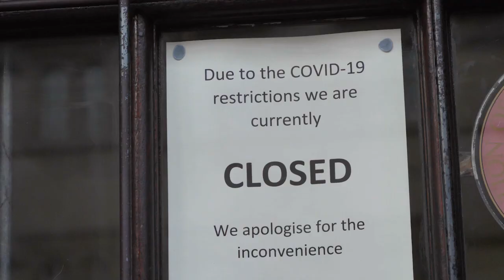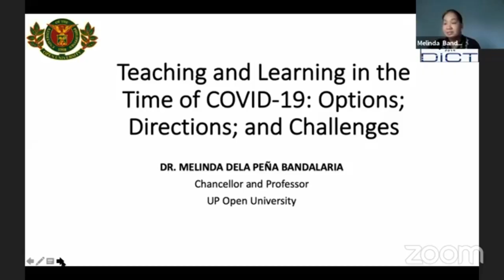World Summit on Information Society Prizes Champion | Webinar for Teachers | DICT Philippines | UPOU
▶️ Learn more about the Webinar for Educators collab project that bagged the international award: 𝐖𝐨𝐫𝐥𝐝 𝐒𝐮𝐦𝐦𝐢𝐭 𝐨𝐧 𝐈𝐧𝐟𝐨𝐫𝐦𝐚𝐭𝐢𝐨𝐧 𝐒𝐨𝐜𝐢𝐞𝐭𝐲 𝐏𝐫𝐢𝐳𝐞𝐬 𝟐𝟎𝟐𝟏 𝐂𝐡𝐚𝐦𝐩𝐢𝐨𝐧 🎉🏆

Responding to the drastic change and demand for education due to the pandemic, DICT Mindanao Cluster 1 and UP Open University (UPOU) launched the 9-session synchronous, on-demand training for educators on Remote Teaching and Learning which equipped over 84,000 educators with 2 Million recorded views.

The project emerged as one of the 72 champions for the World Summit on Information Society Prizes 2021, out of over 1,000 competing entries globally. The contest is hosted by International Telecommunications Union to promote ICT projects that contribute to the achievement of sustainable development goals.

🎥 ft. video footages from Cinesur